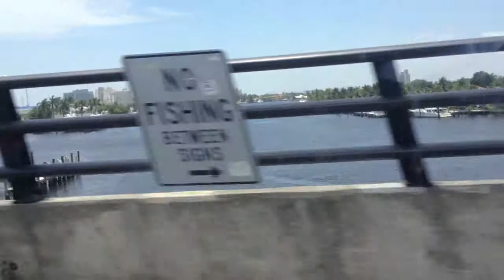❀ Florida Vacation! ❀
Hey guys, it's been a while. I still have to edit the 4th of July video (Lots and lots of fireworks... haha!) I have to do a quick description, but basically, this video is just about us going to Florida. This is the second time I've been in my life (first being last year to Orlando), so I hope you enjoy our shenanigans!